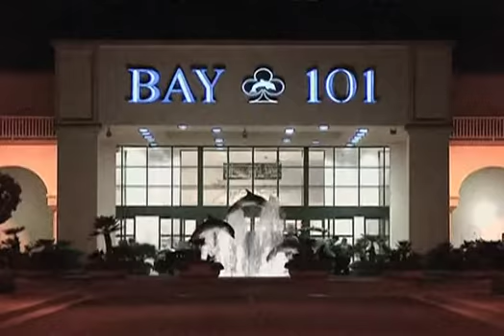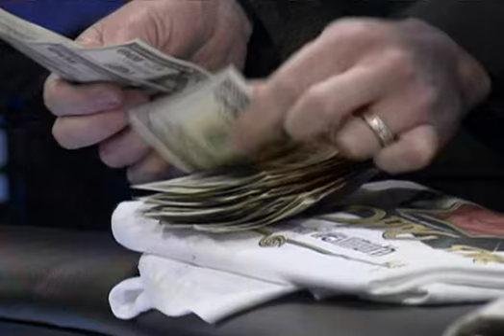WPT Season 8 Episode 21 3/3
World Poker Tour Season 8 - Episode 21 Bay 101 Shooting Stars Part 1 Bay 101, San Jose, California, USA Original Air Date: 06 June 2010 Release Date: 10 June 2010 $9,600 + $400 08 March 2010 to 12 March 2010 333 Entries Hasan Habib Phil Hellmuth McLean Karr Matt Keikoan Dan O'Brien Andy Seth